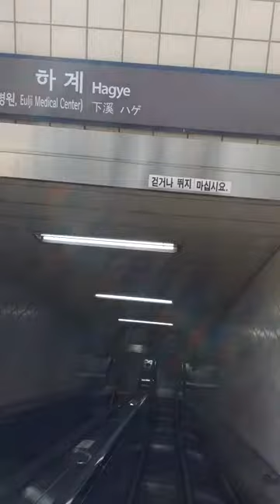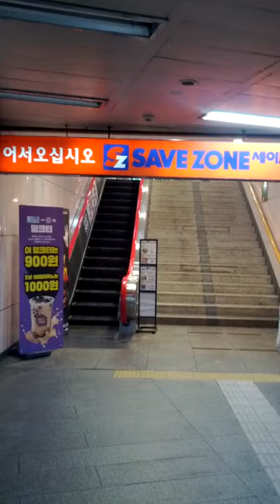Ha Gye Station(715)-03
Sun 3rd May 2020(AH 1441 Ramadan)